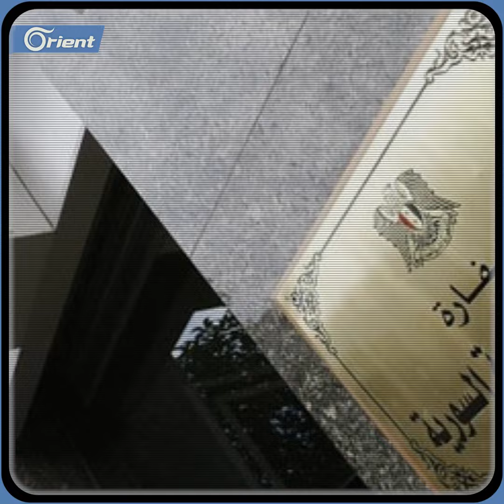سفارة النظام في لبنان.. وكر الخطف والجاسوسية والإرهاب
لمتابعة أورينت على مواقع التواصل الاجتماعي:

سفارة_النظام في لبنان.. وكر الخطف والجاسوسية و